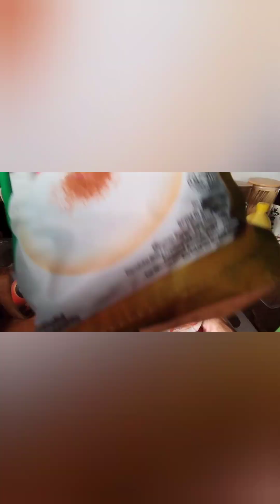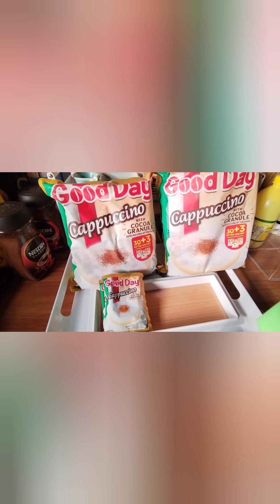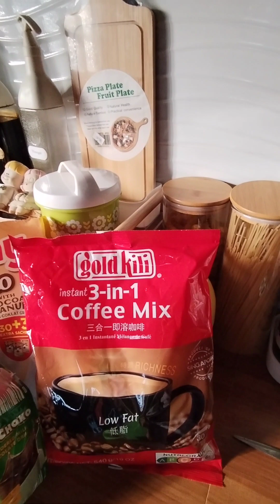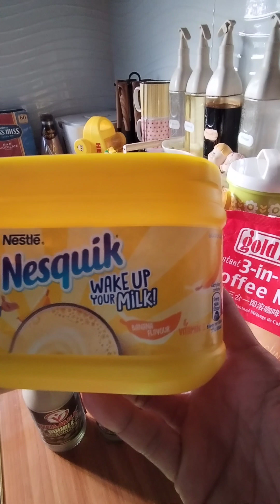let's talk about chocodrink and coffee